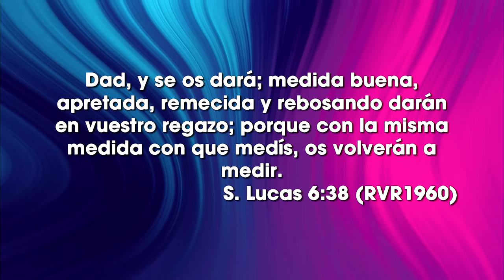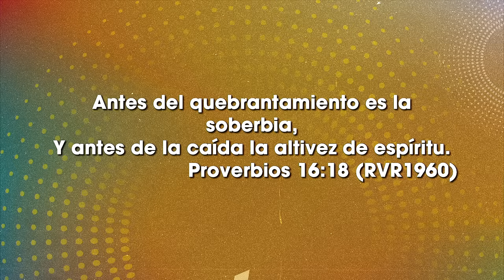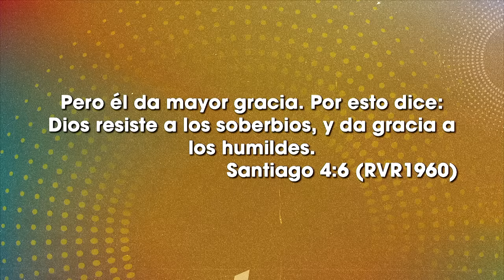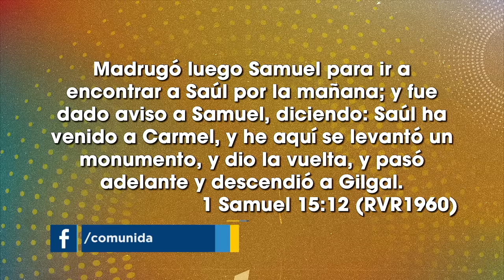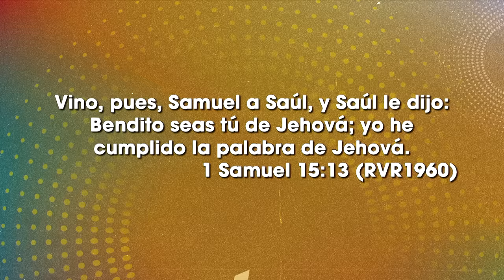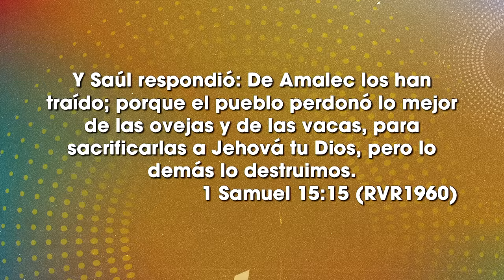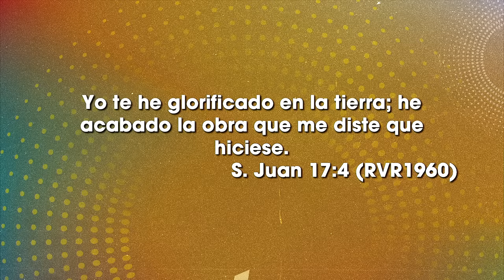Cómo terminar bien - Ps Luis Navarrete